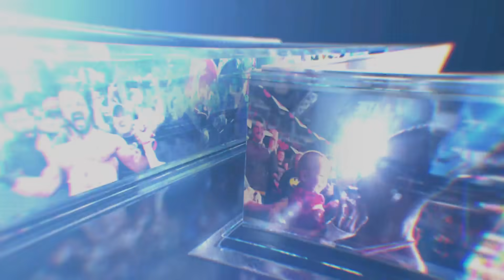¡Grandes noticias para el Universo de WWE!: En Español, 27 Mayo 2021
En Smackdown el campeonato Intercontinental está en juego y en Raw hay lucha por los campeonatos en pareja femenino.
Follow WWE on YouTube for more exciting action!